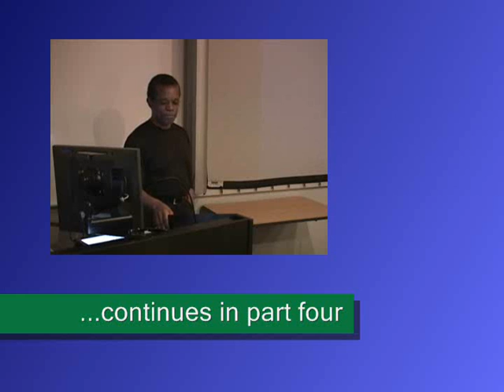Bill Gaskins, Art Dept. Colloquium, Part 3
Professor Bill Gaskins brings his unique and profound perspective on art and American life to Wayne State University as the winter 2011 Elaine L. Jacob Endowed Chair in the Visual Arts in the James Pearson Duffy Department of Art and Art History. The position is funded via a gift from artistic visionary and Wayne State alumna, Elaine L. Jacob, and allows WSU to host prominent artists-in-residence to the great benefit of its art students. During his residency, Bill Gaskins will teach a seminar in photography, advise graduate students, participate in public lectures and immerse himself in the arts and culture milieau of Detroit.

At this January 18, 2011 (the day after 2011's observance of Martin Luther King, Jr. Day), colloquium, co-sponsored by Wayne State's Department of Africana Studies, Gaskins discusses his project titled The Meaning of Hope. This video segment is part 3 of 5, continuing the colloquium as Gaskins orients the audience to Martin Luther King, Jr.'s 1967 speech titled Hope and how it inspires and informs Gaskins' own 2011 project The Meaning of Hope.

The Meaning of Hope is a video production in which Gaskins will have children in Detroit address the question "What does hope mean to you?" At the same time, a cross-section of residents will read excerpts from Martin Luther King, Jr.'s speech titled Hope. Excerpts from the speech will be juxtaposed with the views of citizens who have lost hope. "I want to extend my work in photographic portraiture into video," Gaskins said. "I want to transform the meaning of Martin Luther King, Jr., beyond 'I Have A Dream' in the American imagination. And I want to create a work that engages this city in an important dialogue about a concept that most people beyond Detroit rarely associate with its citizens or with the city itself." Participants in The Meaning of Hope will be engaged with a contemporary artist in a collaborative process of creating a portrait of a people and a period of time in the history of Detroit and the world. Once finished, The Meaning of Hope will take the form of a three-channel video projection exhibited on Wayne State's campus.